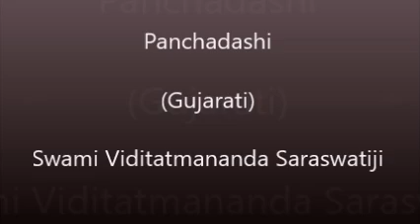58 Panchdashi Chapter 6 V 25 To 30